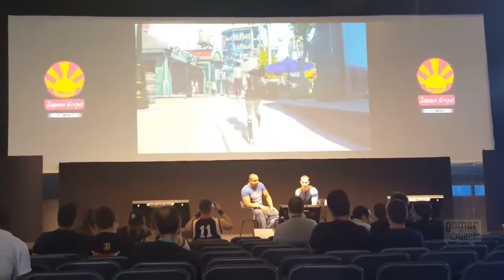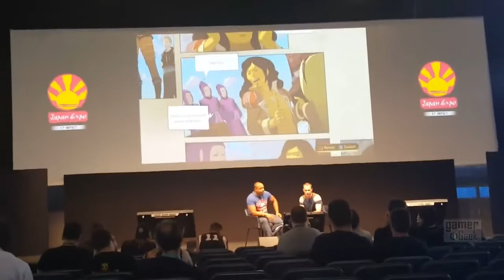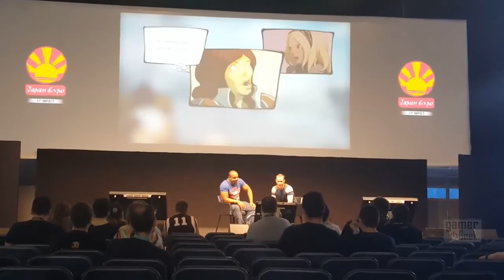Gravity Rush 2 Gameplay